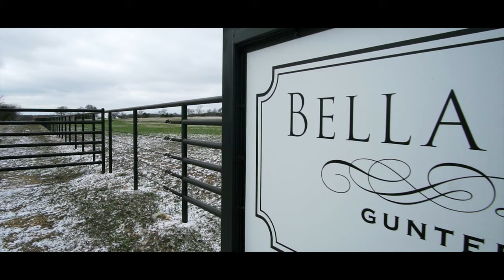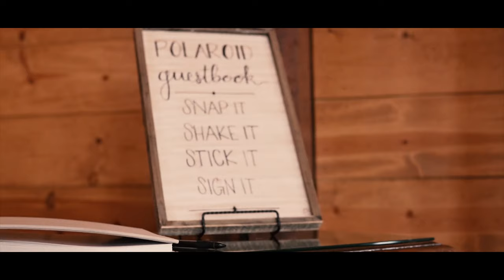Wedding Short Film (4k) - Kelly and Chase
Check out this incredible wedding I was blessed to film! This was a project I was super excited to work on, and it was a great way to start out the year! Here's the main equipment used to create this!Sony a6300Sony a6400Sigma 30mm 1.4Sony 50mm 1.8 Samyang 12mm 2.0Tascam Dr-10lZhiyun Crane PlusI also used a battery grip, a shotgun mic, and a pocket-sized Aputure light. All filmed in a custom Cine4 profile, and edited/color graded using Premiere Pro/Lightroom!